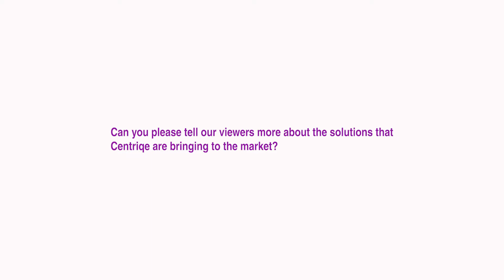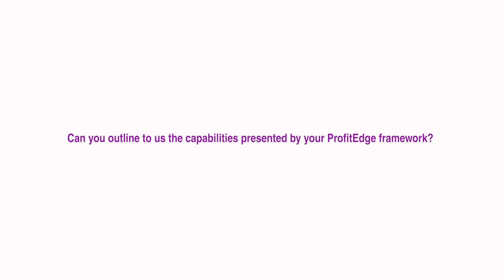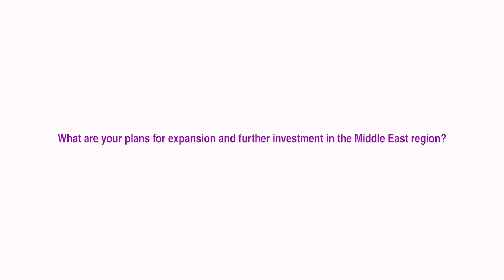Centriqe CEO believe their solutions can have big impact in Middle East retail sector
Alakh Verma, CEO of Centriqe spoke to CNME Editor Mark Forker to tell him more about their portfolio of solutions - and his belief that the company can replicate the success it has enjoyed in the US here in the Middle East.